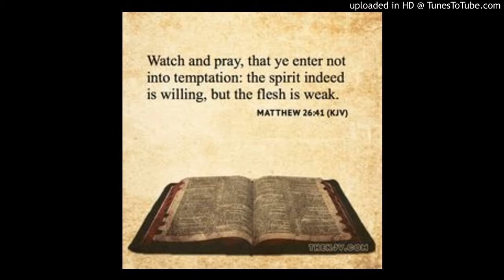JESUS SAID: "WATCH"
for a bible school experience +
to make a purchase.  Thanks!